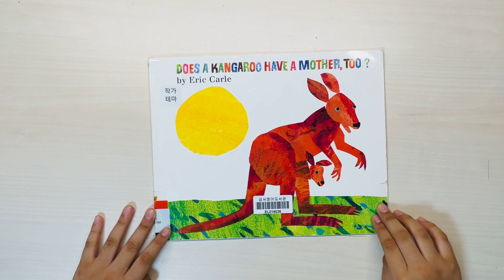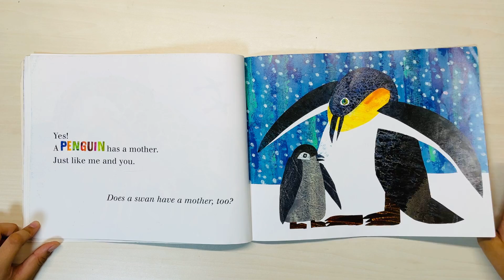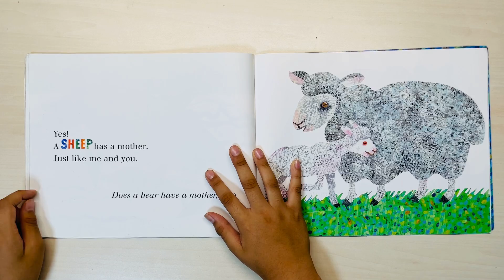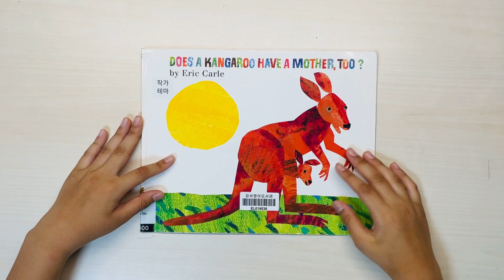18. Does a kangaroo have a Mother,too?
잠수네 영어 J3

초등학교 5학년이예요
1,000권 읽기에 도전중이예요
많이 응원해 주세요

I am in the 5th grade of elementary school.
I am trying to read 1,000 books.
please support me a lot